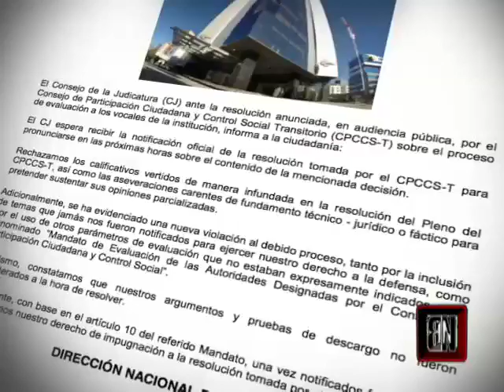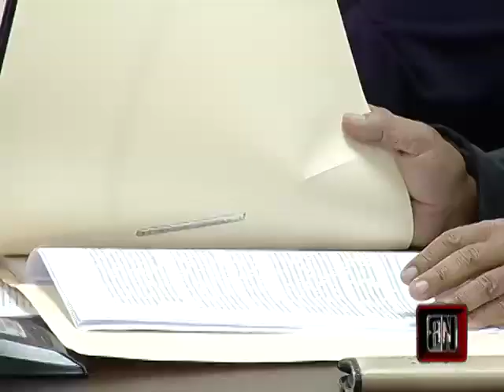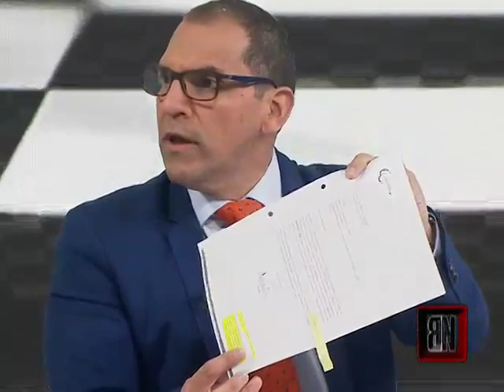Blanco y Negro: Cesación del Consejo de la Judicatura con Néstor Arbito e Ismael Quintana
Domingos | 21H00
Un espacio de debate donde se analizan los temas políticos más importantes del momento. María del Carmen Álvarez presenta este espacio de opinión.